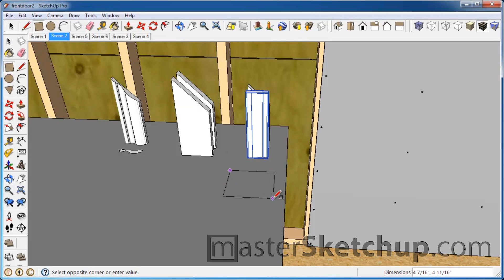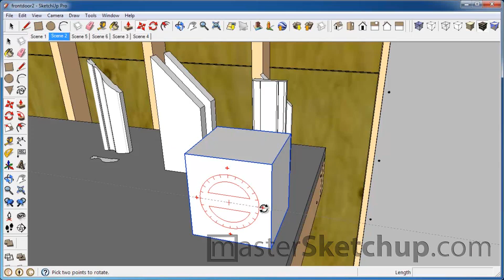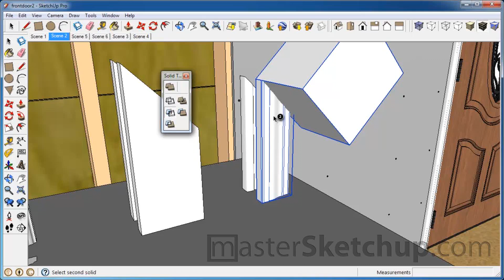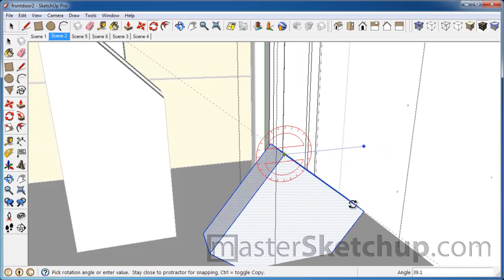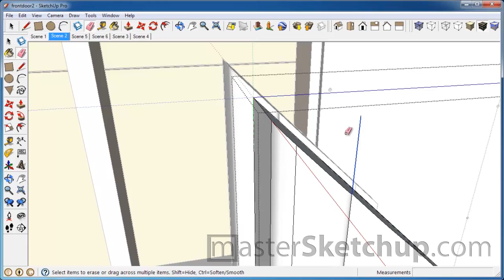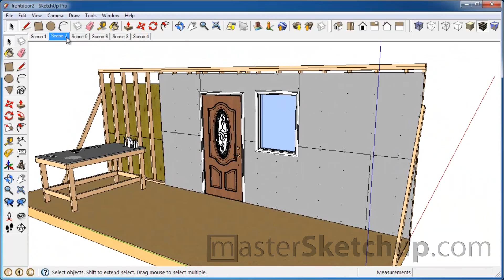How to Sketchup Casings and Moldings | Part Three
to learn how to solve unique problems using Google Sketchup. This is part three on how to draw 3D angle cuts on casings and moldings in Sketchup.This video focuses on making angled cuts using the Rotate tool and the scale tool and shows how to use Sketchup Pro Solid tools.